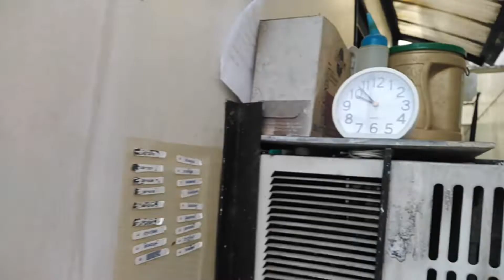Lopez Quezon 3 laps fun race NG KRPC club naten...